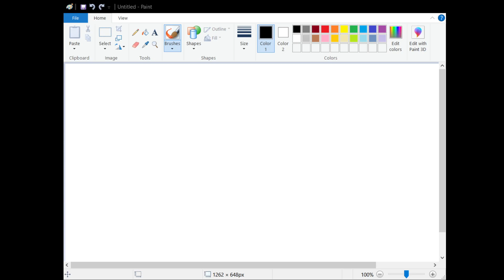How to say "Get up early" in Korean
Speak and write in Korean - "Get up early" is "일찍 일어나"